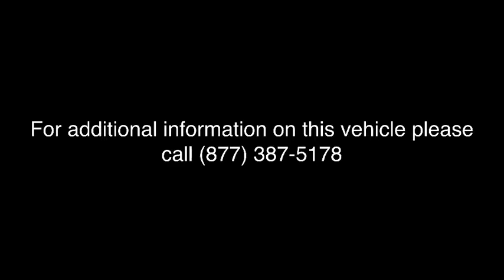2018 Mazda Mazda3 4-Door Lansdale, Doylestown, Philadelphia, Warrington, Collegeville, PA 18M1558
Machine Gray Metallic New 2018 Mazda Mazda3 4-Door available in Lansdale, Pennsylvania at North Penn VW Mazda. Servicing the Doylestown, Philadelphia, Warrington, Collegeville, PA area.
2018 Mazda Mazda3 4-Door Touring - Stock#: 18M1558 - VIN#: 3MZBN1V30JM212475